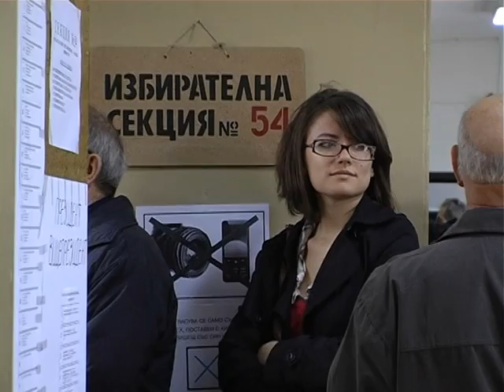избори кмет Стара Загора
избори кмет Стара Загора - резултати. Кандидатът на ГЕРБ за кмет на Стара Загора Живко Тодоров постигна на първи тур на изборите за местна власт резултат, който го доближава до границата от 50%. Според социологическо проучване Живко Тодоров получава 49,5% от гласовете на жителите на община Стара Загора.

Не може с категоричност да се каже кой ще бъде опонентът на Живко Тодоров на балотажа. Кандидатът на БСП Бойчо Биволарски е получил 16,1%, а независимият кандидат Дамян Георгиев -- 16%. Разликата е в сферата на социологическата грешка и участникът в балотажа ще бъде известен след обработката на секционните протоколи.

Изборният резултат на Живко Тодоров, обявен от БиТВ е 49%, а на Бойчо Биволарски - 16,1%.